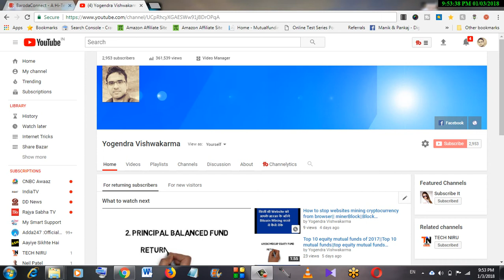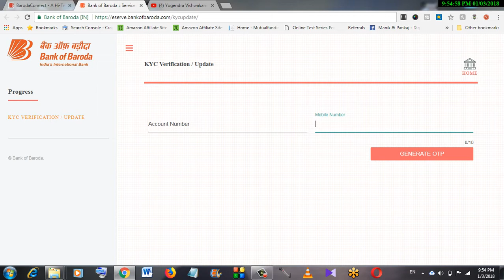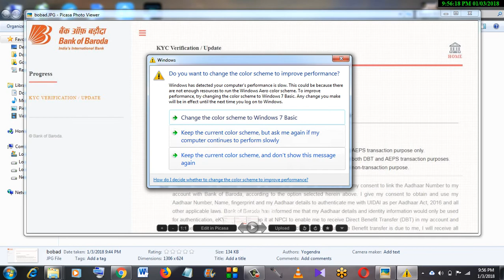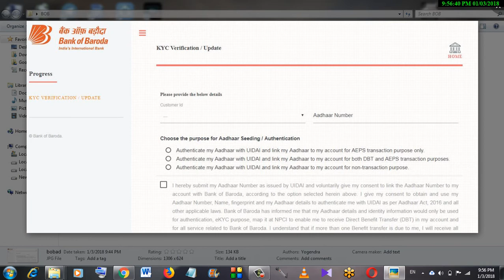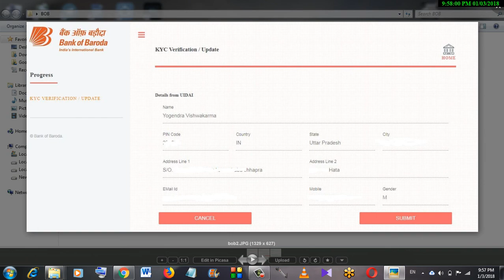How to link Aadhaar with Bank of Baroda Account online|Bank of Baroda AadhaarLink|BOB aadhar seeding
In this video i will show you How to link Aadhaar with Bank of Baroda Account online